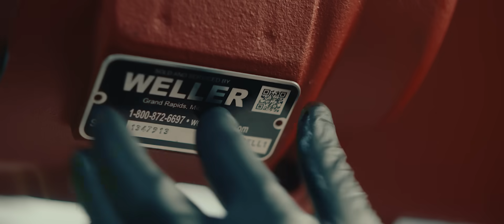The Weller Way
Weller Truck Parts is more than a supplier.  As an employee-owned company delivering service & support before and after the sale; quality products; unmatched availability, and a distribution network second to none in the remanufacturing aftermarket, Weller Truck Parts is a trusted partner.  Come and experience The Weller Way.